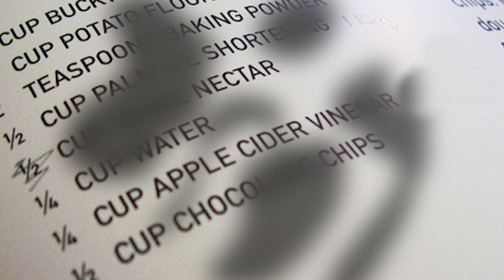A Retina Specialist Talks about Age-Related Macular Degeneration (AMD)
Hear from Dr. Deeba Husain, a retina specialist at Mass Eye and Ear, about age-related macular degeneration (AMD) and what people at risk for AMD can do to protect their vision.